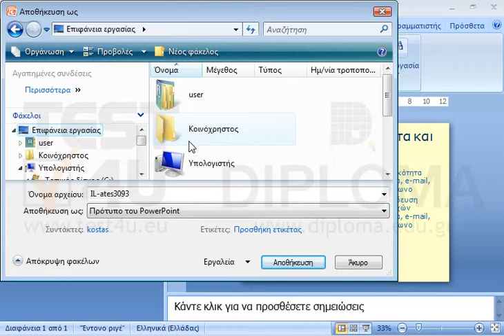Αποθηκεύστε την τρέχουσα παρουσίαση σαν πρότυπο στον φάκελο IL-ates\PowerPoint ο οποίος...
Αποθηκεύστε την τρέχουσα παρουσίαση σαν πρότυπο στον φάκελο IL-ates\PowerPoint ο οποίος βρίσκεται στην επιφάνεια εργασίας, με όνομα mytemplate.potx

77-422 Microsoft Office Specialist Powerpoint Core 2013 - Ελληνική έκδοση